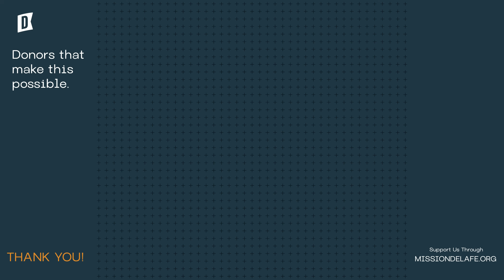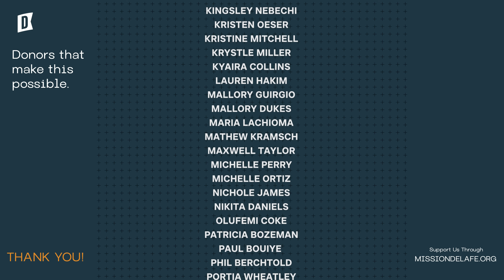I Asked God to Prove He Was Real. What Happened Next Shocked Me...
Credits:
Testimony by Rawee Bunupuradah
Directed by Eric Villatoro
Interviewed by Eric Villatoro
Edited By Joshua Gayle
Audio Mixed by Paul Nicholas
Production Assistant:
Testimony Recorded in Bangkok, Thailand

Delafé Testimonies is a global evangelistic project with the mission of creating the world's largest archive of Jesus testimonies. Our vision is to save souls, build community, and set people free through the testimony of Jesus.

Chapters
00:00 Thailand Intro
00:59 Growing Up With Immigrant Parents in the Bronx
02:48 Being Raised Buddhist
05:17 My Brother Gives His Life to Jesus
09:31 Going To a Christian Church For the First Time
15:16 Seeds of Faith Planted Amidst My Doubts
28:20 Visiting Church Again and Giving My Life to Jesus
31:13 God Calls Me to Thailand
35:04 Watch This If You’re Struggling With Doubt!
37:50 My Parents’ Response To My Conversion
40:35 God’s Work in My Brother’s Life
41:50 Who is Jesus To You?
42:35 For the 1% of Christians in Thailand
44:48 Prayer
46:46 Final Words
47:46 Thank You to Our Donors!

Rawee Bunupuradah Testimony